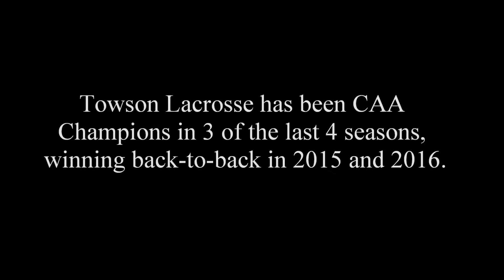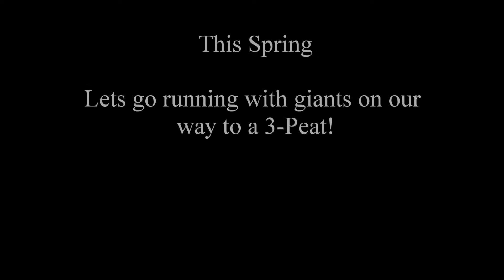2017 Towson Lacrosse Pump Up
Music

Discipline-Nine Inch Nails
Running With Giants-Thousand Foot Krutch